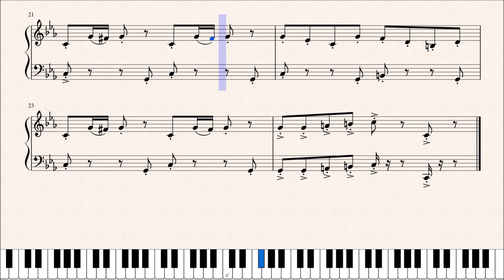Chloë Hazle - Jester's Dance Piano Piece. Fun, Cheerful, Playful Piano Solo, MuseScore Composition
A jolly piano composition for you to enjoy. I thought of a court jester dancing and jumping about when I was writing this happy tune.

If you enjoy listening to my music please leave me a comment to let me know!
I am so grateful to everyone who has left encouraging and helpful comments - it makes such a difference to me and inspires me to write more music to share. :)

I am currently saving for a new laptop to use for music production and video editing so that I can make lots more beautiful music and creative videos for you. Have a beautiful day!